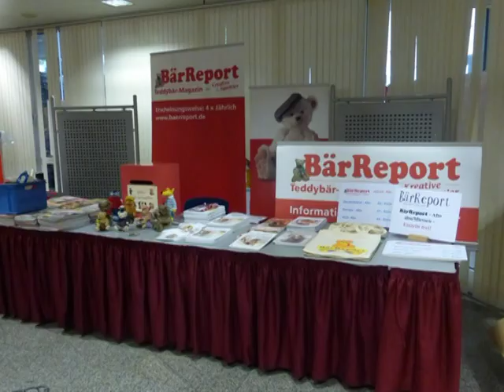Euro Teddy 2019 - Teddybär Messe in Deutschland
Euro Teddy 2019 am  21. und 22. September - die größte Teddybär Messe im Herbst in Deutschland in der Messe Essen.